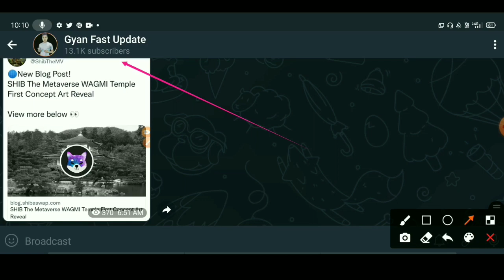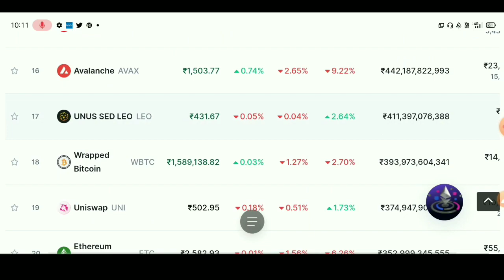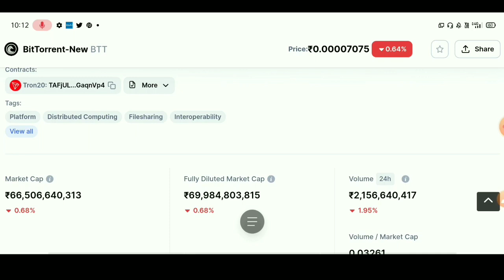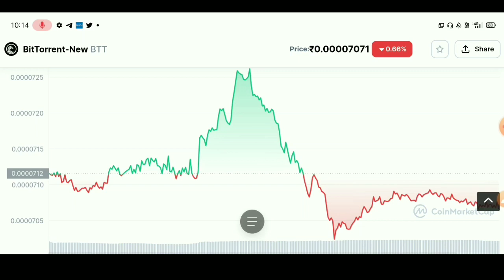👆 ₹10 में पूरे 30 लाख Coins 👆 Crypto News Today | Cryptocurrency News Today Hindi | Best Crypto Coin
👆 ₹10 में पूरे 30 लख Coins 👆 Crypto News Today | Cryptocurrency News Today Hindi | Best Crypto Coin

best Cryptocurrency
top Cryptocurrency To Invest
Cryptocurrency